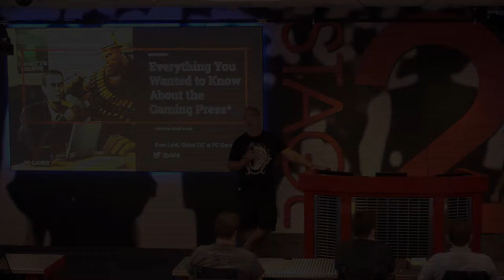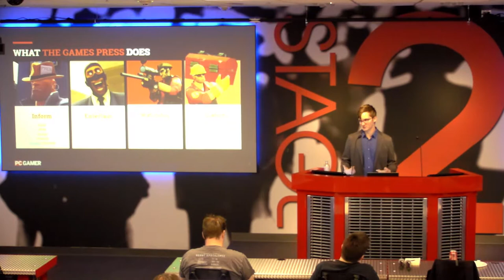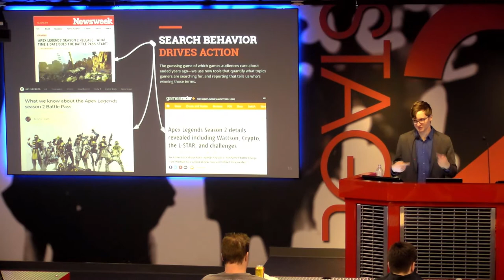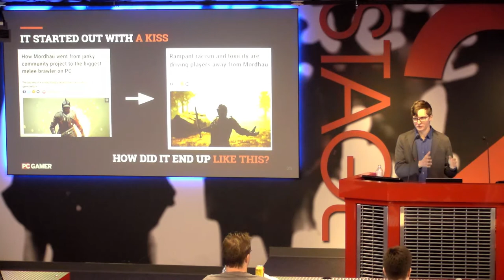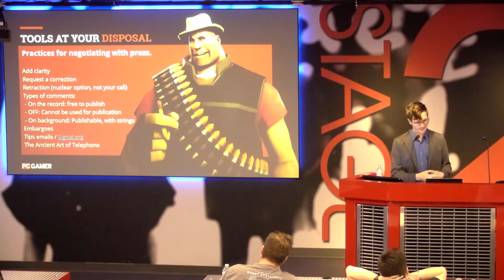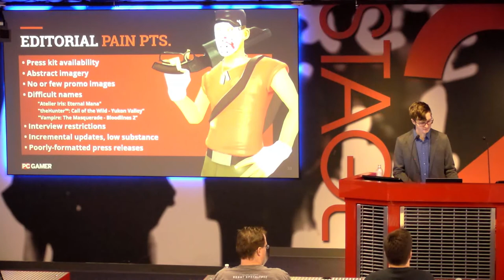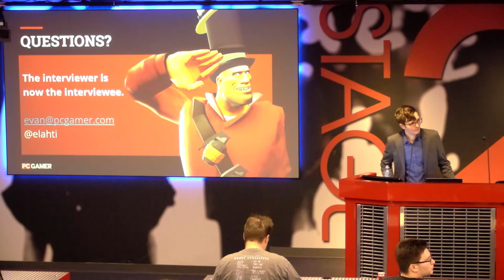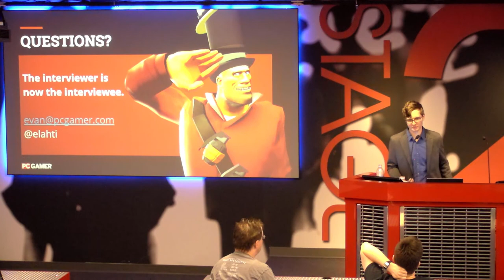IGDA LV July 19 Meeting feat. Evan Lahti of PC Gamer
The eleventh IGDA LV Chapter Meeting, held on Tuesday, July 2nd, 2019 at the Innevation Switch Las Vegas. Featuring Evan Lahti of PC Gamer presenting (2:07).

2:07
Evan Lahti is Global Editor-in-Chief of PC Gamer, a 25-year-old publication and the global authority on PC games and hardware. A 13-year veteran of gaming media, he has published and edited thousands of news stories, reviews, videos, and features about games and gaming culture. He manages PC Gamer's editorial strategy and audience development, working with a team of reporters, writers, and reviewers to craft headlines, gather quotes, and evaluate hardware products while maintaining relationships with independent developers and major publishers. He co-created the PC Gaming Show, E3's first showcase event dedicated to PC gaming. Evan's presentation will focus on what the changing landscape of online media means for the games industry, and offer recommendations at how developers can best interact with members of the media.

Join the IGDA LV Meetup Group for the most up-to-date information on future game development events in Las Vegas

IGDA LV talks cover a range of developmental topics including game design, programming, audio, visual arts, business management, production, online games, and much more. We post fresh video content from our events as they occur, on a monthly basis or sooner.